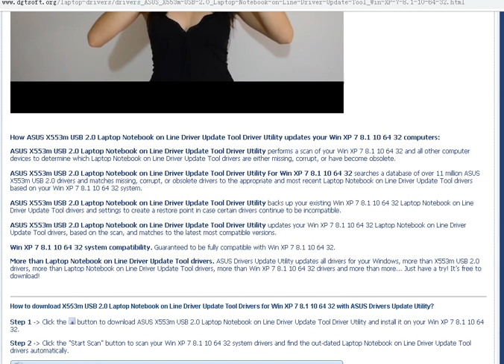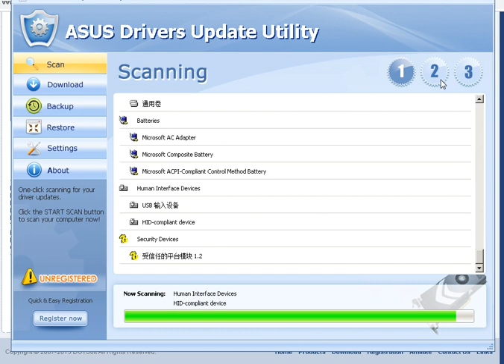ASUS X553m USB 2.0 Laptop Notebook on Line Driver Update Tool Driver Utility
ASUS X553m USB 2.0 Laptop Notebook on Line Driver Update Tool Driver Utility For Win XP 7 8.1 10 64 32 updates your Win XP 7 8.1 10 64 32 Laptop Notebook on Line Driver Update Tool drivers for ASUS X553m USB 2.0 automatically with just several clicks.

It will scan your Win XP 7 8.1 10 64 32 first then download and install X553m USB 2.0 official Laptop Notebook on Line Driver Update Tool drivers to let your ASUS device work properly under Win XP 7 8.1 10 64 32.

ASUS X553m USB 2.0 Laptop Notebook on Line Driver Update Tool Driver Utility For Win XP 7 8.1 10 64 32 is free for scanning and no time limit.